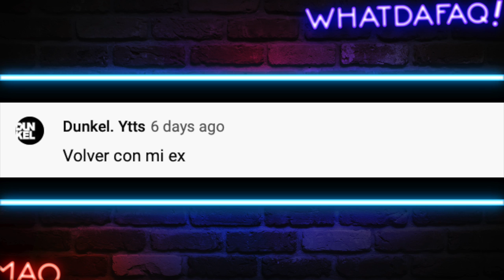La Cumbia del Coronavirus MEXICO!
Ya viste La Cumbia del Coronavirus en MEXICO!?

Fuentes de Video:

Jukin Media
Elrellano.com
Break
Viraltrend
LiveLeak